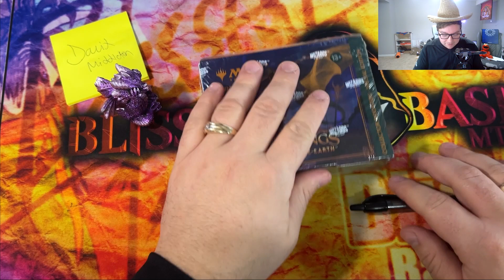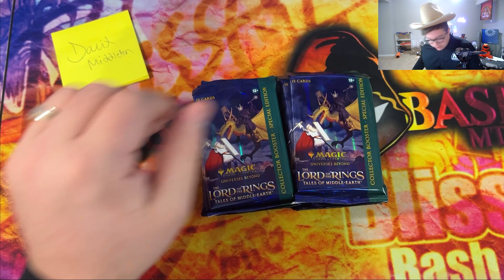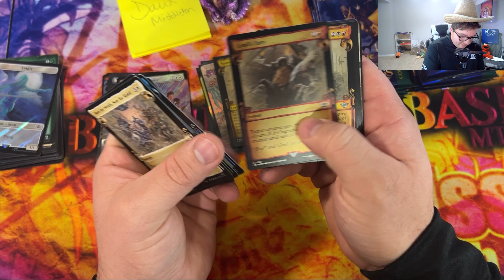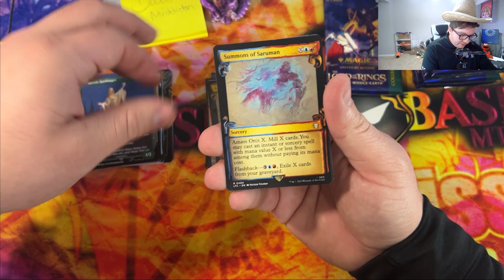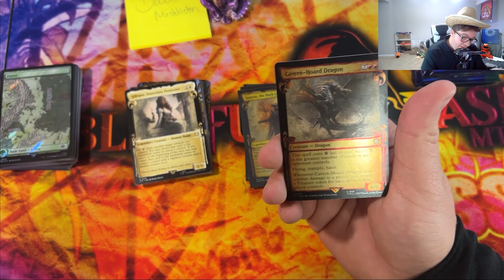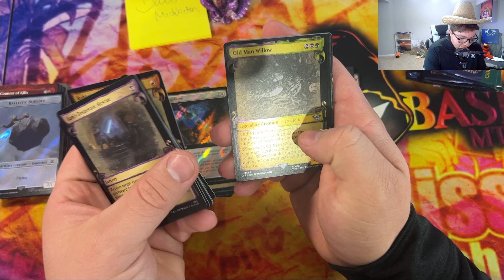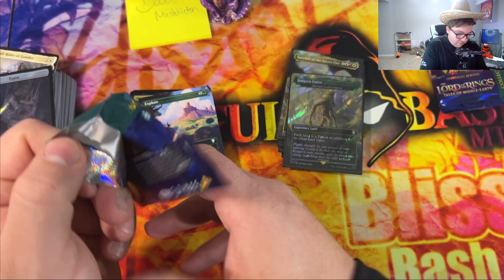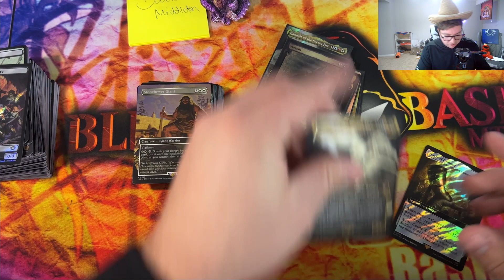LOTR holiday collector booster box #3: Amazing cards in these boxes!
Be sure to join the facebook group and to invite your friends and family to get in and have a chance at some amazing spice! We also do a ton of box breaks and giveaways, deck techs, buy sell trade all things magic! We have a ton of fun here on the BashFam!

If you’d like to become a seller on WhatNot, use the link below and I will help you become a streamer/seller! Let’s do this thing!

Apply to sell today on Whatnot! blissfulbashmtg thinks you'll be a great addition to our seller community.

If you want to join whatnot and get in on some action but not be a streamer then the below
Link is for you!

Join me on WhatNot! A new buyer/streamer where you can get $10 for joining up with this link and continuing your support for BlissfulBash by using it!